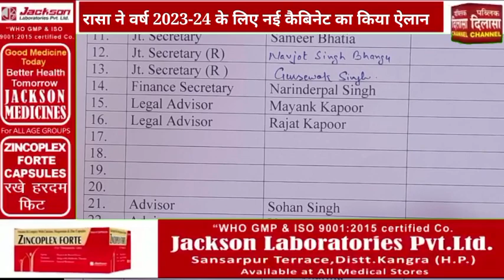रासा ने वर्ष 2023-24 के लिए नई कैबिनेट का किया ऐलान